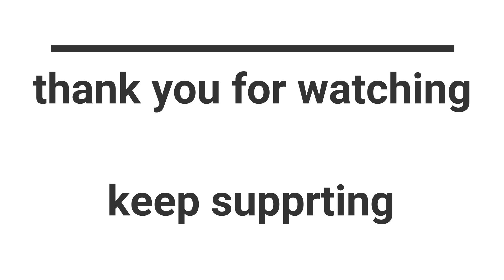second hand bike and scooter in nepal / motor wheels nep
thank you for watching our video if you like then please like and SUBSCRIBE  to our channel and click the bell icon to get latest notification of our video thank you.
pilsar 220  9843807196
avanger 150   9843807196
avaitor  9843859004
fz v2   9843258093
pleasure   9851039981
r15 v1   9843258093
please contact from here for more information and details